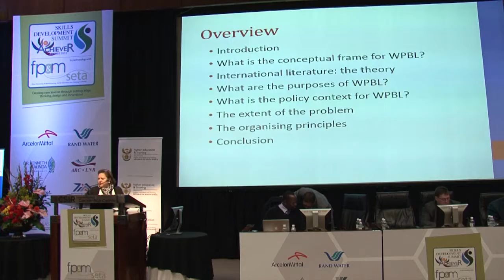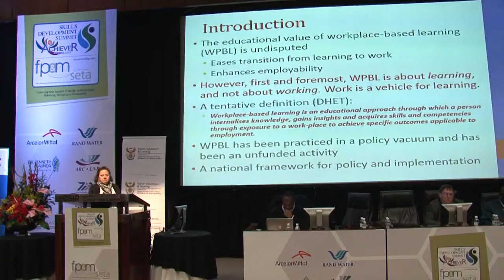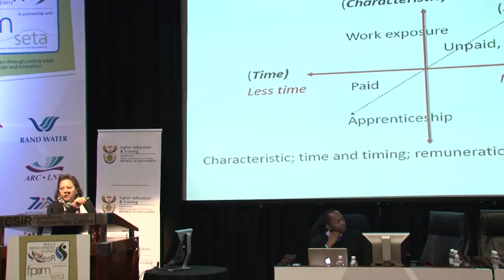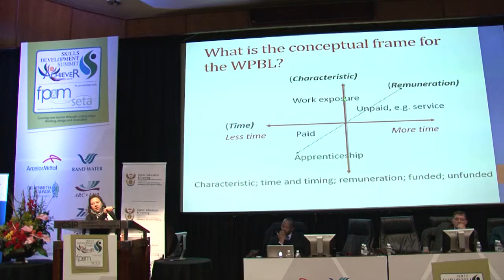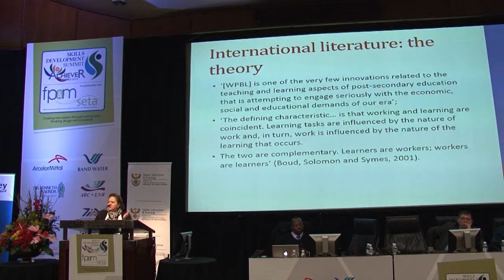Dr Ronel Blom presenting at Skills Development Summit 2015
Dr Ronel Blom presenting at the FP&M Seta Skills Development Summit 2015 held at CSIR Pretoria